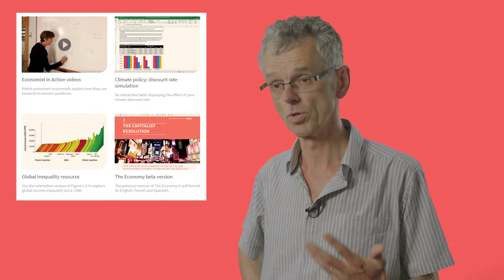The Economy: Making the switch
One of the strengths of The Economy is how flexible you can be with your teaching, and adopter, Stephen Wright explains how this is possible, and what resources are available to you when teaching CORE economics. OUP has partnered with the international collaborative project of CORE researchers and teachers to bring students a book and learning system that complements and enhances CORE's open-access online e-book.